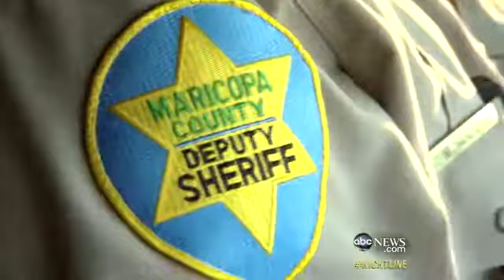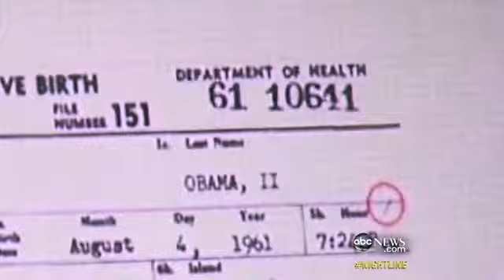Sheriff Joe's Answer to School Safety- Armed Civilian Posse